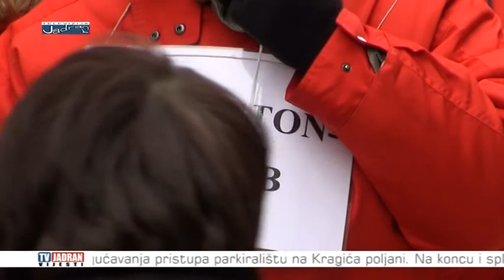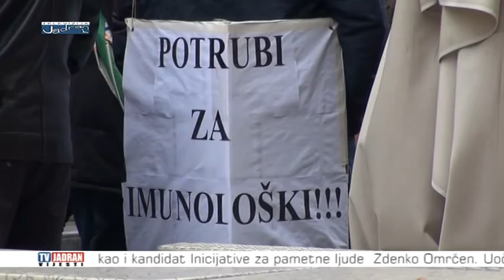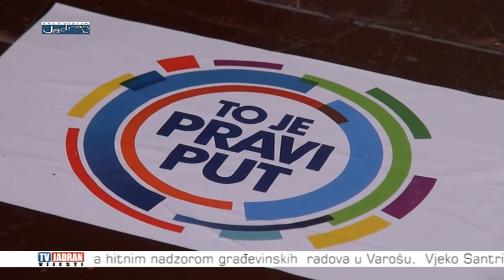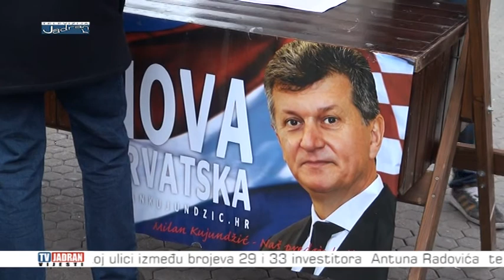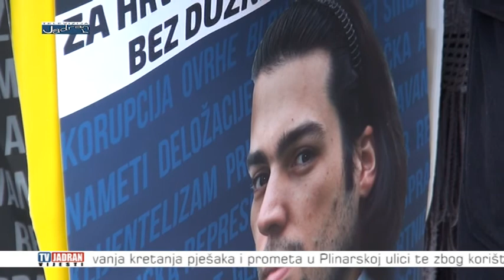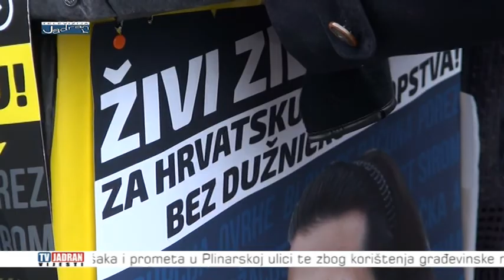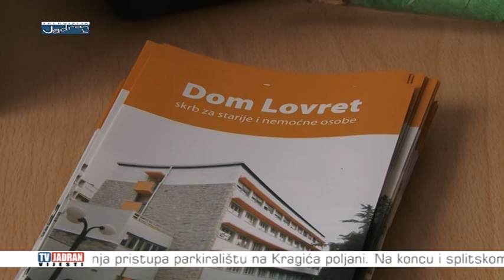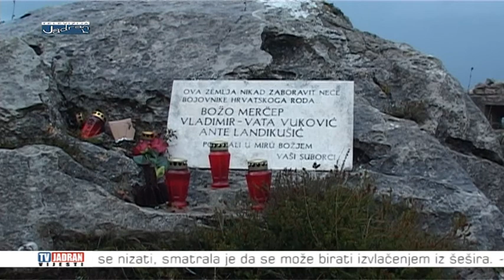Vijesti Televizije Jadran 9.12.2014.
Televizija Jadran Split Croatia